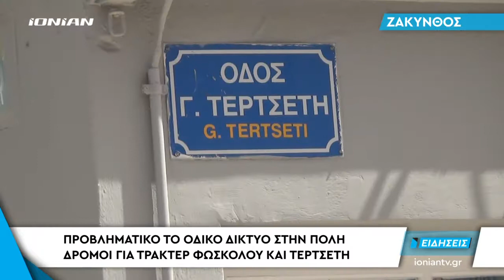Δελτίο Ειδήσεων | 15.04.2018